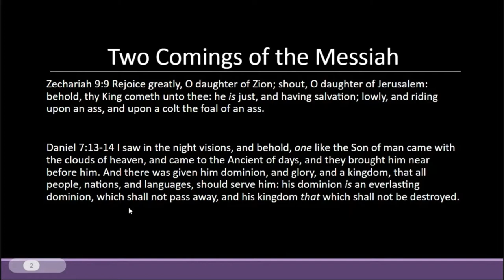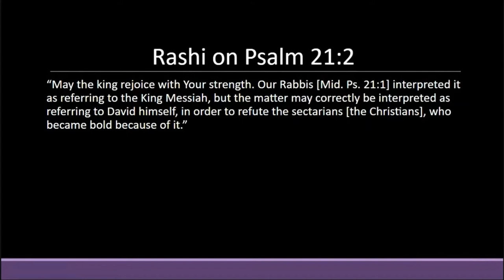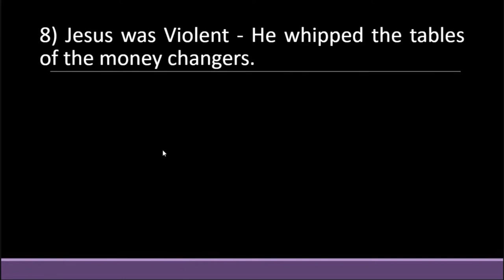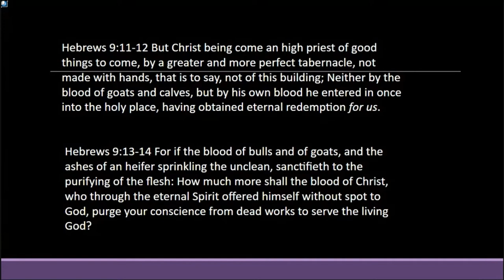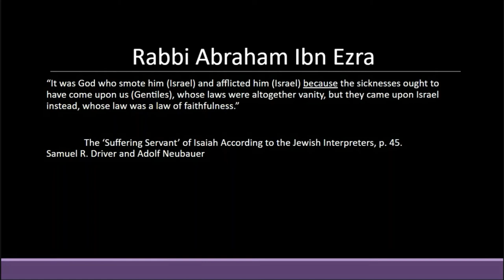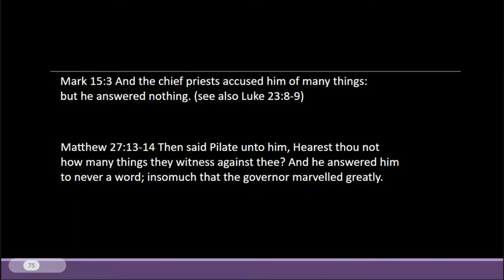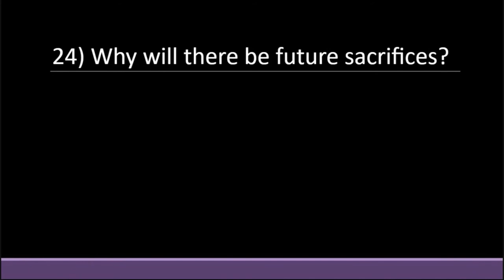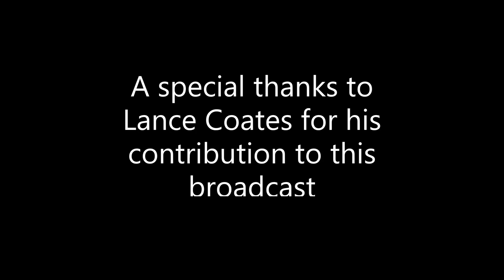Isaiah 53 Episode 2 - A Response to Rabbi Michael Skobac on Isaiah 53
My main objective in this episode is to respond to the counter-missionary arguments that defenders of Judaism make in their quest to disqualify Yeshua as the Suffering Servant of Isaiah 53. I'd like to encourage our Jewish friends to independently verify the information provided in this presentation in the hope that they will come to the realization that Yeshua/Jesus is the Messiah of Israel.